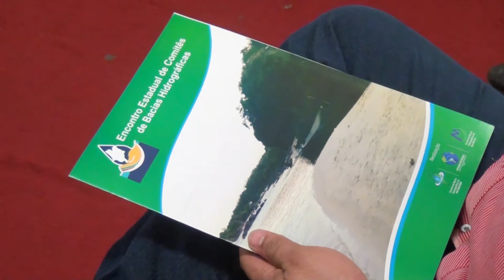O COMITÊ DE BACIAS HIDROGRAFICAS DO RIO MEARIM FAZ REUNIÃO PARA DEBATER DIVERSOS ASSUNTOS